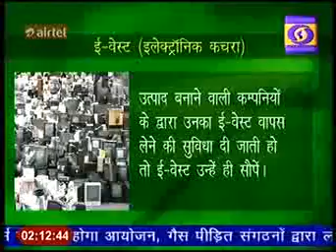UER 20 Doordarshan Video16 20141123